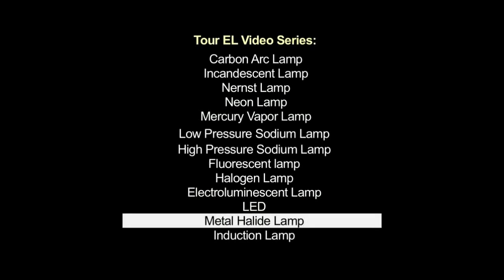Metal Halide Lamp